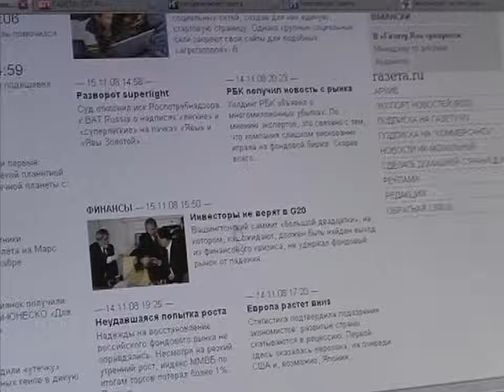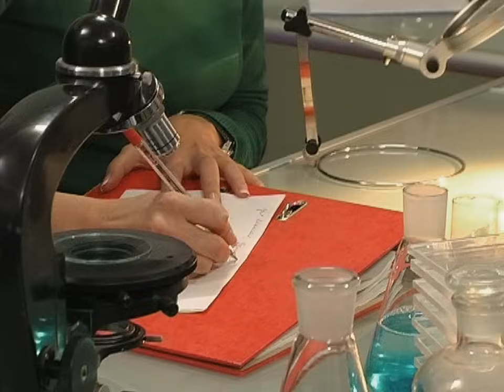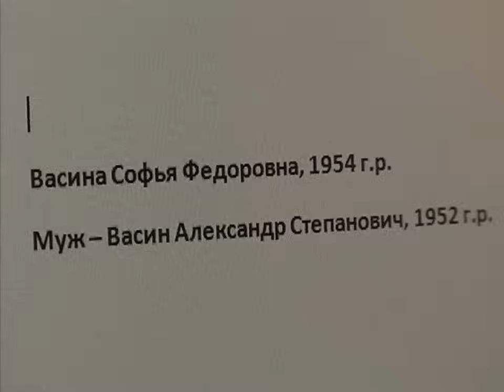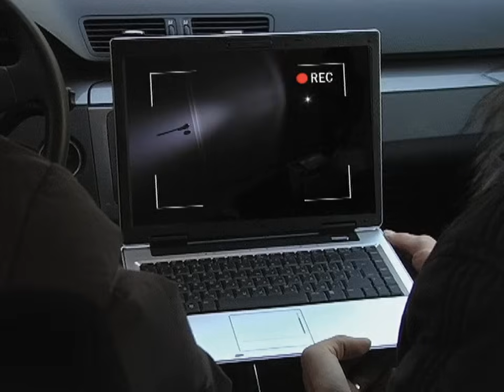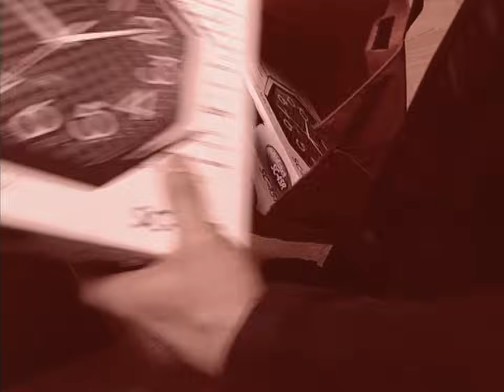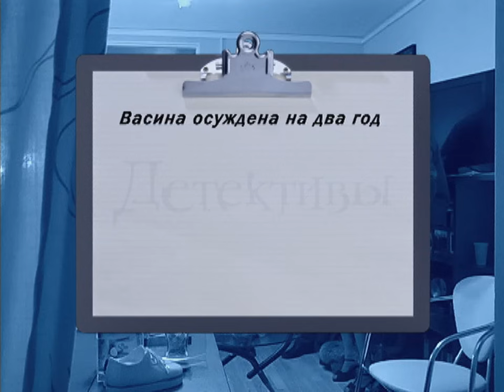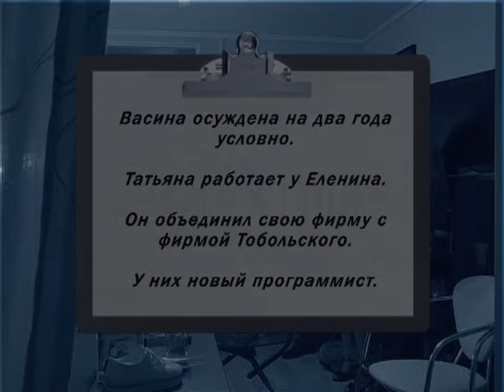Детективы. Часы сочтены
К детективу обратился мелкий предприниматель Антон Андреевич Еленин. Кто-то угрожает ему по телефону н бьет настенные часы в офисе Еленина. Под подозрением конкурент Антона Андреевича, Виктор Тобольский, а также несколько сотрудников клиента - уволенных за профнепригодность: секретарша Даша и неуравновешенный программист, тайно сотрудничавший с Тобольским. Однако в ходе расследования детектив понимает, что странные вещи, творящиеся в офисе не имеют к Еленину никакого отношения, А все дело в  часах,   приобретенных недавно в Интернет-магазине.